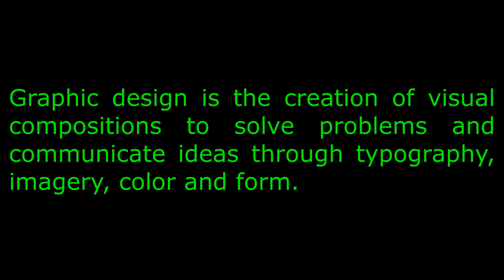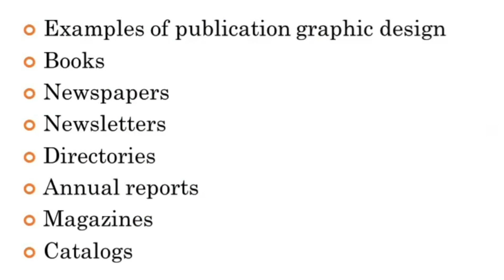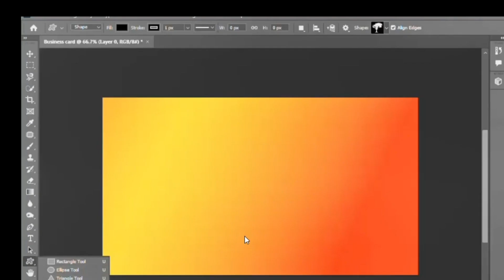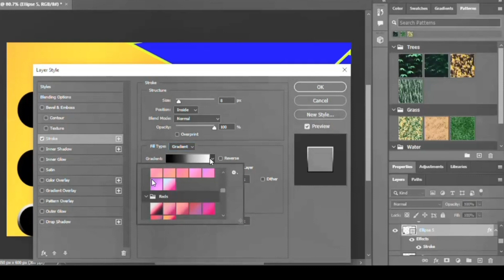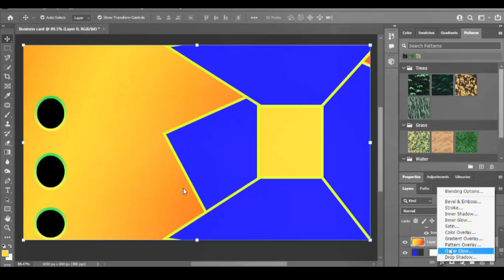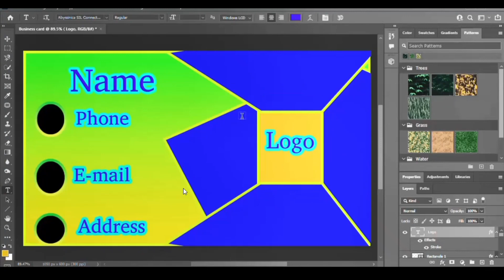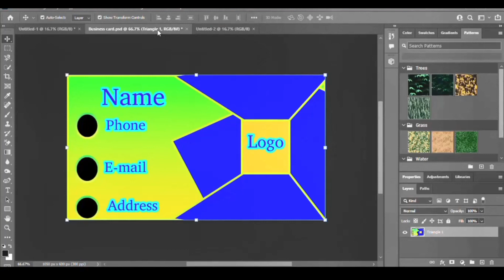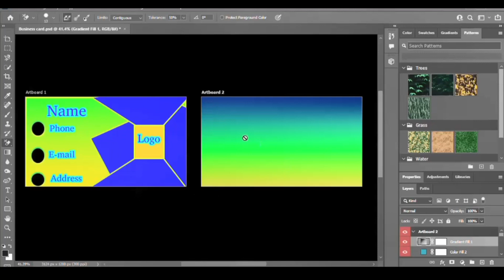የ graphic design ምንነትና የ business card አሰራር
ይህ ቪዲዮ ስለ graphic design ምንነት ስለ common graphic design አይነቶች ለ design ምን ምን software መጠቀም እንደምንችል ስለ business card አሰራር print አደራረግና ዋጋ አወሳሰን ተንተን አድረጎ የያዘ ምርጥ tutorial ነው ፣ ብቻ እስከመጨረሻው እዩት ታተርፉበታላችሁ።
ስለ adobe Photoshop tutorial part one part two ስለ 3x4 ጉረድ ፎቶ አሰራር ስለ thumbnail አሰራር ቤተሰብ መሆናችሁን እና ሀሳብ አስተያየታችሁን ማስቀመጥ አትረሱ መልካም ቀን።

, Adam tube, AdamtubeAT., adamtube23, ethiopia, @adamtube23,